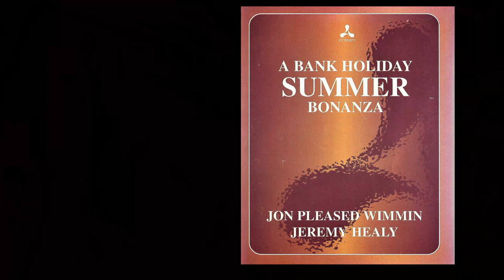Tune ID - Jon Pleased Wimmin @ Cream 1995 - ? "got my body"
If you are the genuine owner or producer of any tracks in this mix and do not want the track online, contact me and I will remove or mute it instantly.
Any help with the track ID would be very much appreciated.